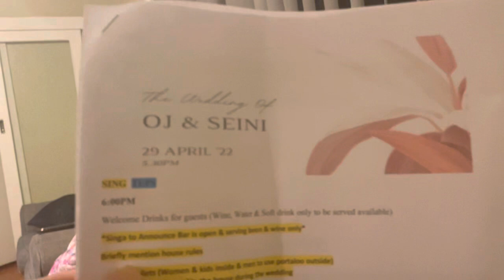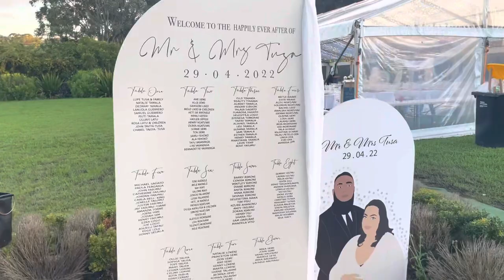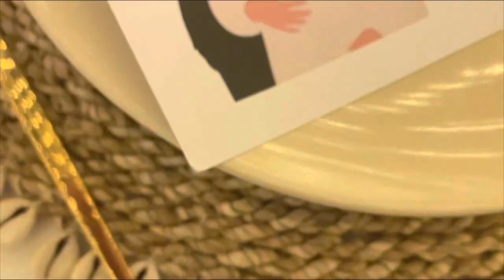OUR FIRST MC GIG ✨ Mr & Mrs Tusa Wedding vlog 💍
Tune in & come behind the scenes with us as we get ready!!

Congratulations again to the newly weds!!